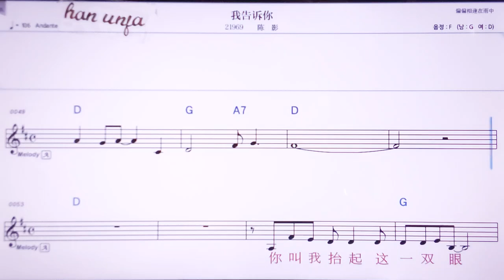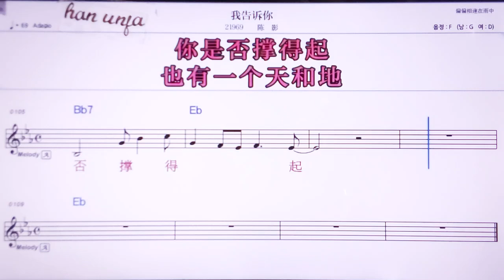💖워까오쑤니/천잉 👍MR,노래방, 악보, 코드,Karaoke With Sheet Music